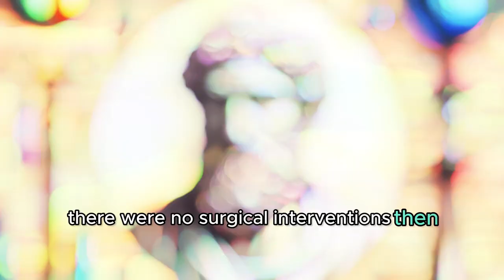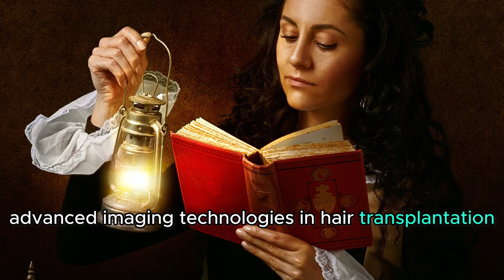Hair Transplantation From Past To Present - History & Beauty & Travel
You can access it on our website 🖥️.

Turkey's largest health travel company 🏥, we offer services ranging from hair transplantation 💇‍♂️ to plastic surgery 👩‍⚕️, eye and dental care 🦷, to women's health 🤰. and fill out our quick and easy consultancy form for free; our specialist doctors and healthcare professionals 👨‍⚕️👩‍⚕️ will provide you with all the details.

Hair Transplantation From Past To Present - History & Beauty

The story of hair transplantation is a riveting journey through history, marked by surgical innovations and pioneering tales of doctors. Spanning from ancient times to the marvels of modern medicine, this narrative encompasses a vast time frame.

In Ancient Times, battles against hair loss and baldness were fought with various herbal treatments and rituals. There were no surgical interventions then, but the social and cultural significance of hair spurred the search for solutions to hair loss.

During the Middle Ages and the Renaissance, Europe saw many advancements in medicine. However, hair transplantation was not yet on the agenda. Medical focus was more on treating diseases and developing surgical techniques.

The late 19th century witnessed a revolution in surgery, thanks to Joseph Lister, often referred to as the father of modern surgery, and his development of antiseptic methods. This era saw an increase in the safety and success of surgical procedures, though significant progress in hair transplantation had not yet been made.

In the early 20th century, Japanese doctors Okuda and later Sasagawa made significant contributions to the field of hair transplantation. Okuda developed a method of transferring hair follicles to balding areas, laying the groundwork for modern hair transplant techniques.

The 1950s marked a turning point with New York dermatologist Norman Orentreich. He discovered that hair follicles retained their characteristics from the donor site and continued to exhibit these traits in the new location. This theory of "donor dominance" forms the foundation of modern hair transplantation techniques.

The development of microsurgical techniques in the 1970s and 1980s led to more natural and successful hair transplantation outcomes. During this period, the use of small follicular units in transplantation began, leading to more natural-looking results.

The advent of techniques like Follicular Unit Extraction (FUE) and Follicular Unit Transplantation (FUT) in the early 21st century marked a significant turning point in hair transplantation. These techniques stood out for being less invasive and providing natural-looking outcomes.

Today, innovations in robotic surgery and advanced imaging technologies in hair transplantation further increase success rates and patient satisfaction.

This extensive and evolving narrative showcases the continuous evolution of surgeons, techniques, and technology in hair transplantation, highlighting how humanity has pushed the boundaries in aesthetics and health. Each era has paved the way for the next significant advancement in the field, with ongoing innovations enhancing the quality of human life.